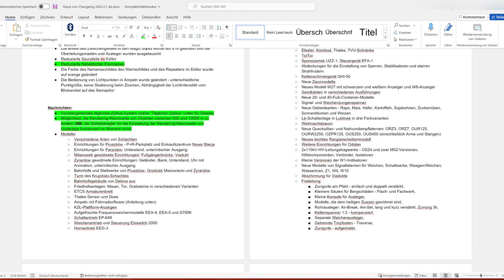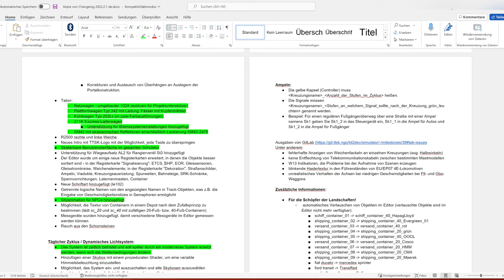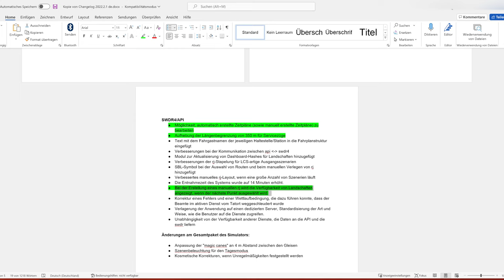Train Driver 2 - Die neue Dev Version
Wir schauen uns mal die neue Dev Version von Train Driver 2 an und sehen uns mal an was uns wohl zum nächsten Release so erwarten wird.